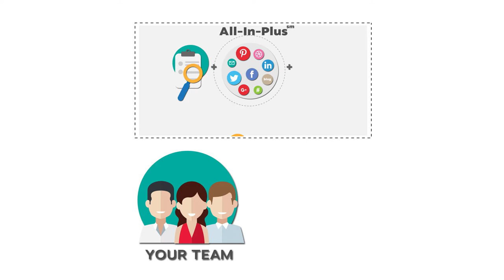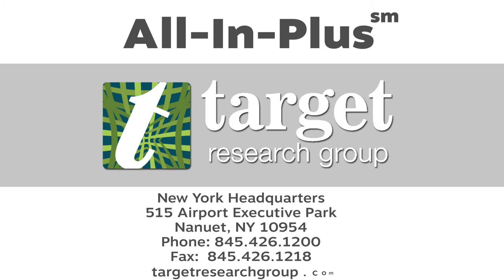Target Research - All In Plus (Explainer video by MyeVideo)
Target Research Group is a research company with very experienced researchers using best-in-class technology solutions.
The All-In-Plus research technique combines traditional quantitative research with social media data and consumer videos. This is a powerful tool for market messaging. The result is a technique that provides a great return on investment because it is a very cost efficient way to research a very specific issue.